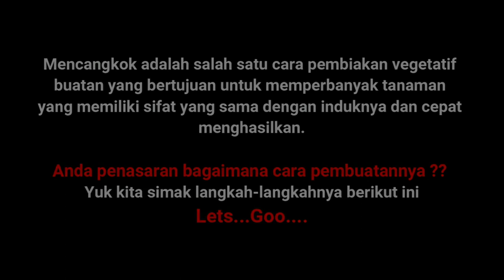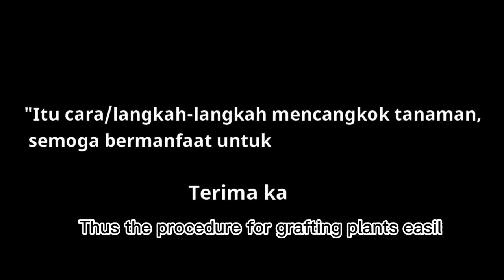LAPISAN UDARA JAMBU BIJI/AIRLAYER GUAVA TREE/COCO VIBER AN AIRLAYER TREE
BONGKAR JAMBU CEPAT BUAH DENGAN METODE INI
JAMBU BIJI
GUAVA TREE